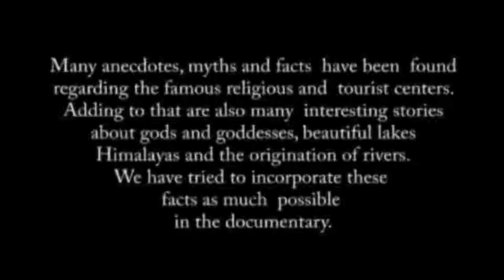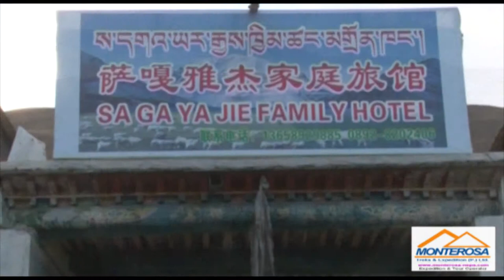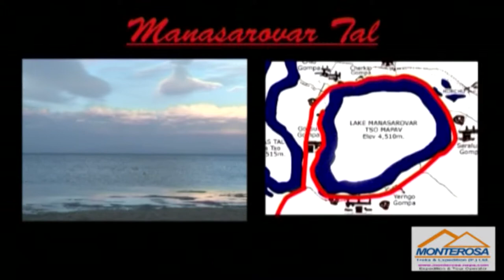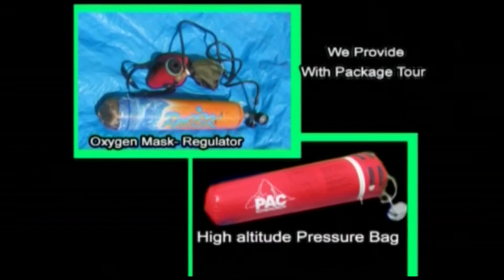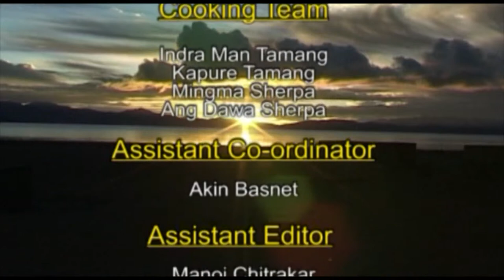Kailash Manasarovar tour Yatra 2024 || tour operator 2024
Mount Kailash Manasarovar Yatra  tour information operator
Kailash Parvat mystery tour 2024
Journey to Mount Kailash Spirituality
The biggest mysterious spiritual fact of Kailash tour 2024
Kailash Journey of many lifetimes
Lord Shiva in Kailash
Kailash Parvat Rahasya
Kailash Parvat mystery
Manasarovar Yatra
Kailash Manasarovar tour
Kailash Trip
Manasarovar Tal
Mount Kailash Manasarovar Inside
Inside Kailash
Mount Kailash tour
Mount Kailash trek
Kailash Tour by Overland
Mt. Kailash budget tour by overland
Kailash tour package
Kailash tour 2024
Tour to Kailash tour cost
Yatra Holy Places
Mount Kailash tour
Kailash Pilgrimage tour
Kailash Parikrama 4 days
Yatra Holy Place Kailash

Mount Kailash Tour (Kangrinpoche) Situated in the western part of Tibet, has been considered sacred by Buddhists. Hindus, Jains & Bompons for thousands of years. For the Hindus and Buddhists, it is the center of the Universe. A pilgrimage to the mountain and round it is such a supreme goal for the faithful. Click Here for Route Map

It is easy to understand how pilgrimage, Travel overland for weeks or months, feels they are really approaching the center of the universe since ancient times. Mt. Kailash has been revered as the source of four of the great rivers of Asia, fueled by the waters of nearby holy lake Marianas-Indus, Brahmaputra (Tsangpo), Karnali (The sacred Ganges). Which have their Sources within Sixty miles of the Mountain. One can go to this Center or universe joining our group or make a separate Kailash tour Package.

Chapter added
0:00 Introduction
1:32 Start Kailash from Kathmandu to Zhangmu, Nylam
5:41 Start tour from Nylam to Saga, Praying, and Hor near by Manasarovar tour & round Kora Manas
9:14 Holy Bath in Manasarovar Lake & Pooja, drive to Darchen
14:47 Start Kora from Darchen, Drive to Yam Dwar, 3 days walking 3 days Kailash Kora, finish Kora, back KTM

Ganesh Neupane (Owner & General Manager – Operator)
Nepal – Tibet – Bhutan Tour, trekking, climbing expedition, Mount Kailash tour